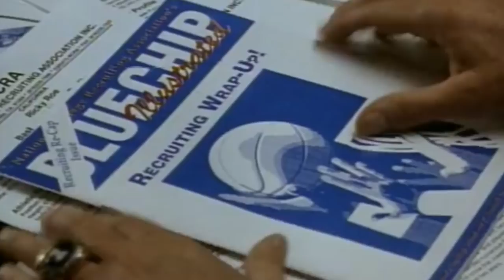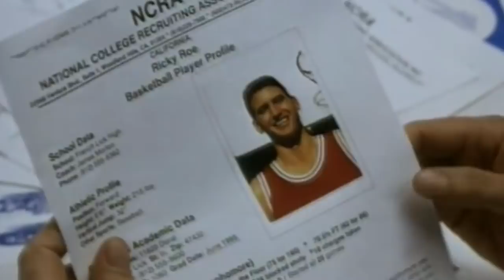Taco Bell NAKED Chicken Chips + BLUE CHIPS Review (Movie Food Review)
There's no taco's in basketball! The glorious food coven Taco Bell hath released thy Naked Chicken Chips with nacho cheese and we shall review them while we review Nic Nolte and Shaq in William Friedken (The Exorcist director, oddly enough) BLUE CHIPS. Its we watched a movie, where we review FOOD and MOVIES. Come on in, don't be scared. The chicken is naked, not us. Not yet. Is Blue Chips the greatest college basketball movie of all time? What are the greatest basketball  movies of all time? Whos your favorite college basketball team? Do you like taco nuggets?

Follow We Watched A Movie on Instagram:  @WeWatchedAmovie